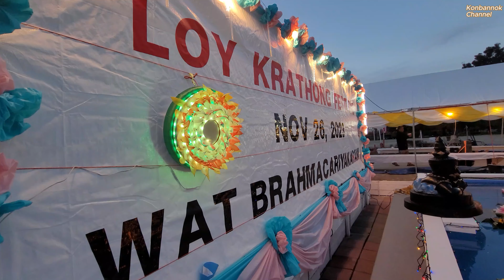Boon Loy Krathong Festival @ the Temple (Wat Orange in Fresno) a beautiful traditional celebration.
Today at the temple, they are celebrating a Holiday called Boon Loy Krathong. Krathong is a floating flower basket that we release into the water that has been done for many years. It's mean to pay respect to the Goddess of the water, ask for forgiveness, letting go of bad things that's around us and replace it with something good.